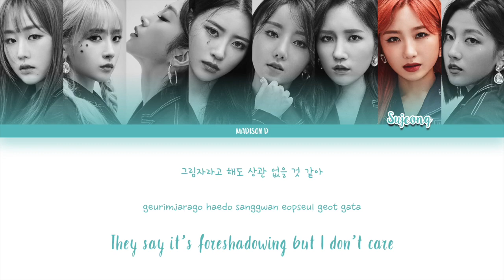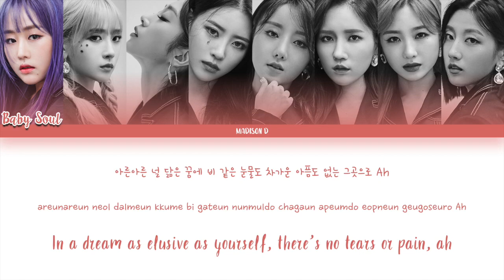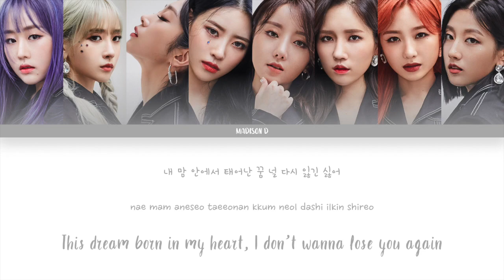Lovelyz (러블리즈) - 'Dream in a Dream (자각몽)' Lyrics [Color Coded Han_Rom_Eng]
NOTE: English lyrics may contain inaccuracies. Korean lyrics from Melon. Line distribution from Namuwiki.